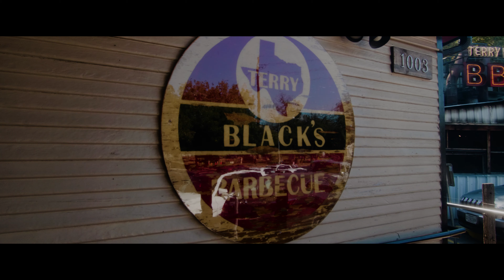VLOG 15 : FALL 2020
My last two trips for 2020!